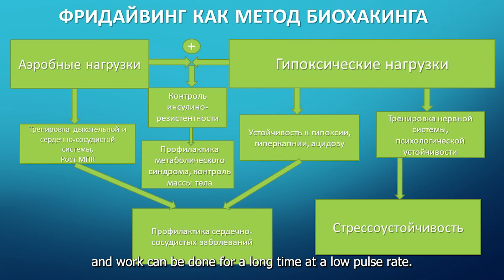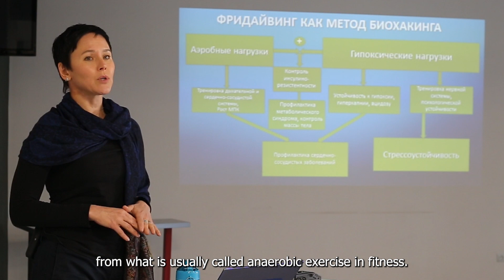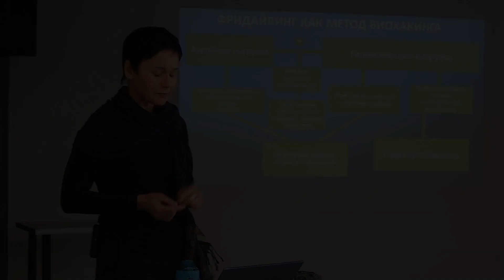WHY IS FREEDIVING A FORM OF BIOHACKING?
ПОЧЕМУ ФРИДАЙВИНГ ЯВЛЯЕТСЯ ОДНОЙ ИЗ ФОРМ БИОХАКИНГА?

Olga Davydova - SSI Freediving Instructor Trainer, Yoga Teacher, Freediving WR holder, Founder of Freediving &Yoga school Freebalance
- will tell you a lot of interesting info about freediving.

Один из лучших инструкторов по фридайвингу - Ольга Давыдова - расскажет много интересного о фридайвинге.